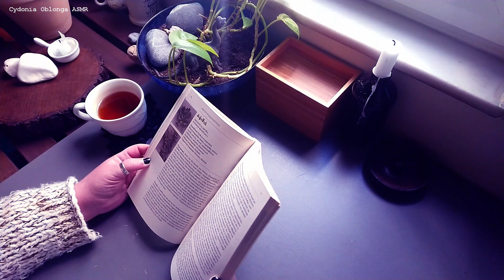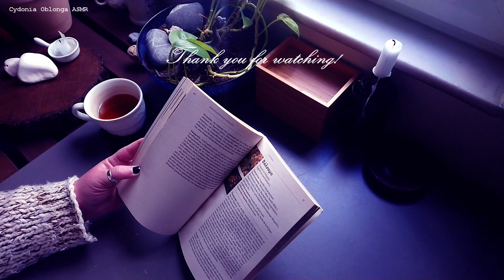ASMR Whispering • 🌱Reading a book about plants • greek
🌿Relax... just breathe...

Hello! Welcome to Cydonia Oblonga ASMR!
Today I invite you to join me, get comfortable, relax your body and calm your mind while watching this asmr whispering video!

Take care! ❤️